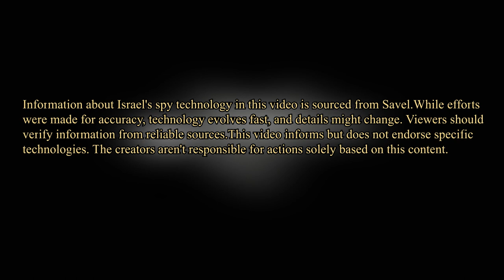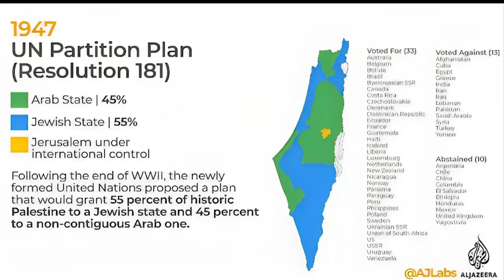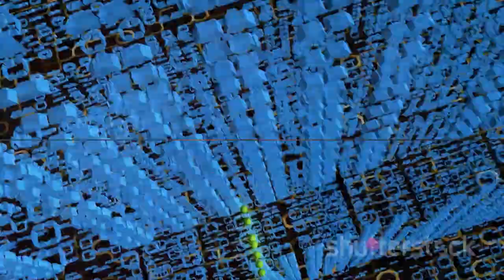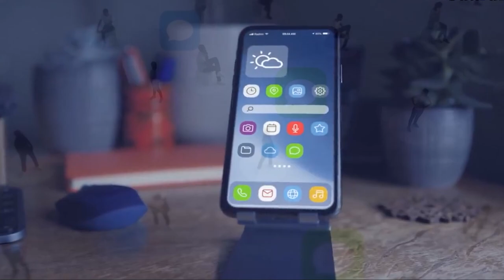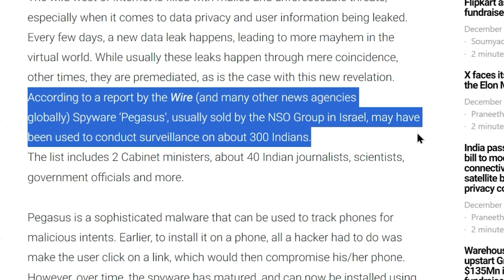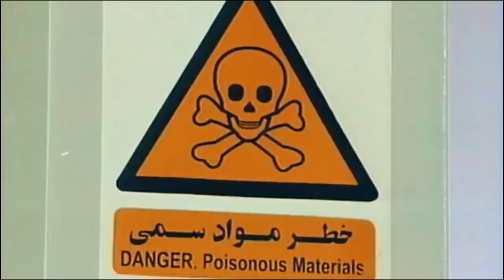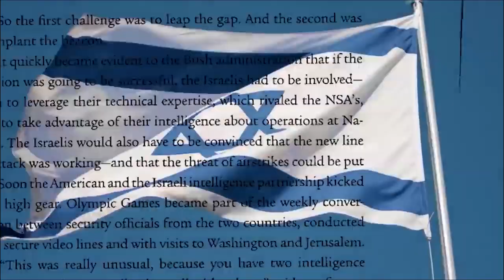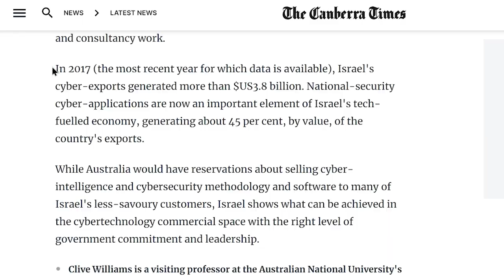পেগাসাস কেনো এতো ব্যয়বহুল প্রযুক্তি?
Embark on a captivating exploration of Israel's spy technology journey. Witness the rise of Unit 8200 post-independence and the groundbreaking Pegsas software revolutionizing surveillance.
Uncover the intrigue of Stuxnet's creation and impact, followed by an in-depth look at Israel's cutting-edge facial recognition system reshaping global security measures.

All the content in this video is used for educational and informational purposes.